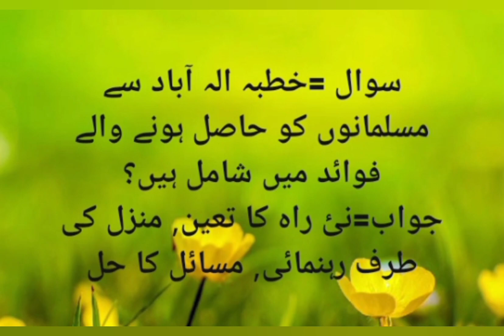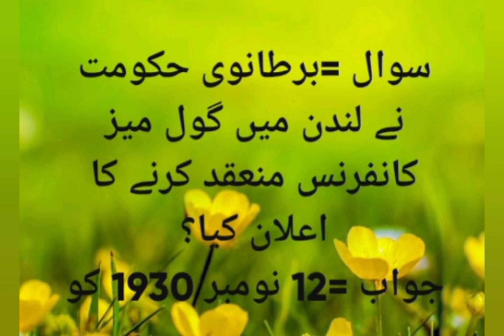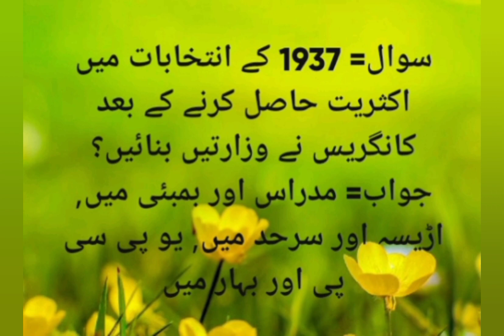general knowledge quiz about quest for political settlement for learners | GK Quiz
general knowledge quiz about quest for political settlement for learners | GK Quiz | general knowledge quiz of Simon Commission in Urdu | general knowledge quiz of Nehru report in Urdu | general knowledge quiz of Jinnah's 14 point in Urdu | general knowledge quiz of all India Muslim League in Urdu |
# 14 point
# Simon Commission
# Muslim League
# Nehru report
# history
# NTS